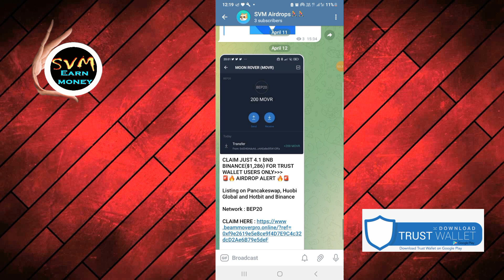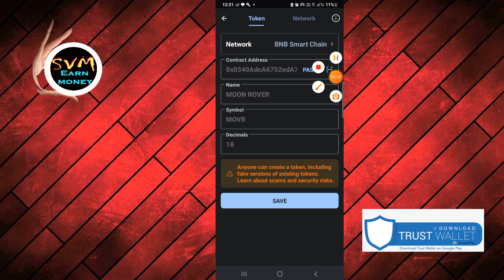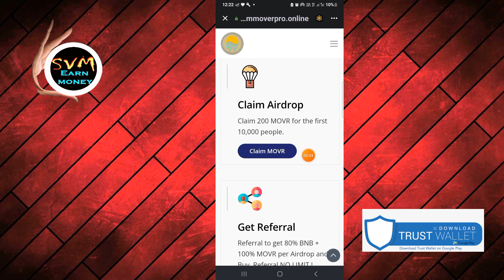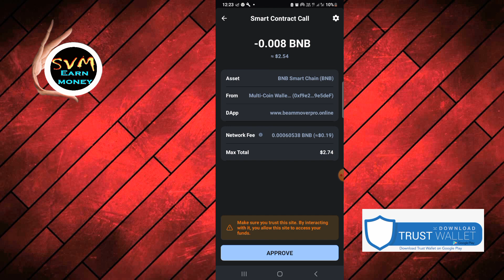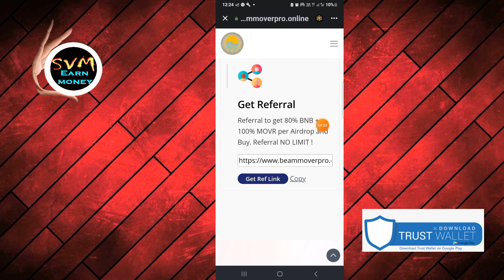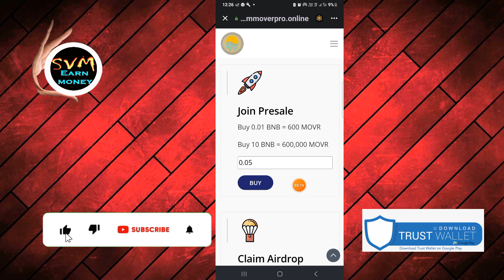CLAIM JUST 4.1 BNB BINANCE($1,286) trust wallet airdrop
Learn how to claim free BNB with the Squad Fund Airdrop on Trust Wallet. In this step-by-step tutorial, I'll show you how to easily add the custom token and swap it for BNB. With this simple trick, you can effortlessly earn over 6.7 BNB. Don't miss out on this amazing opportunity to increase your crypto holdings. Watch the video now and start earning free BNB today!

(TrustWallet and Metamask) Make Free Money When Market Up/Down Trend

Free BNB Claim Airdrop no need task and investment